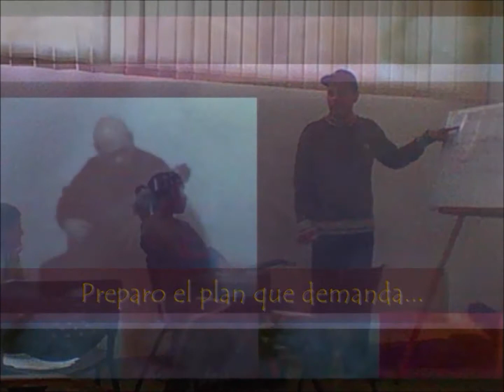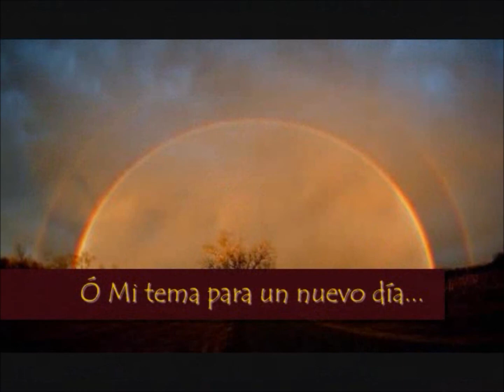Mi Tema Para Un Nuevo Día.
De la producción discográfica de Carlos Reyes. Enlace Acústico.